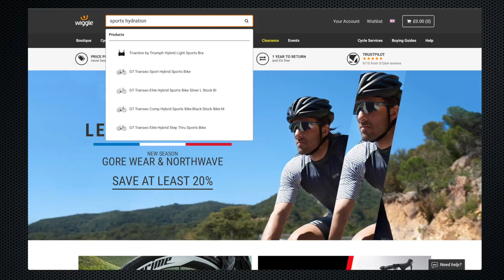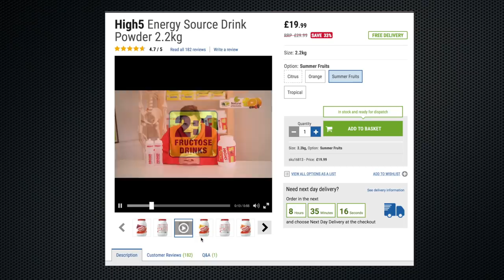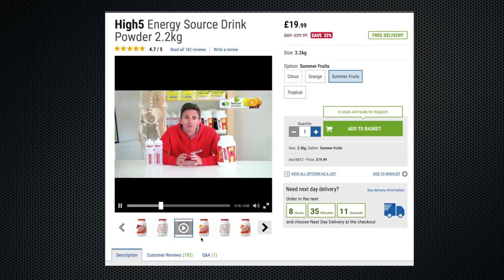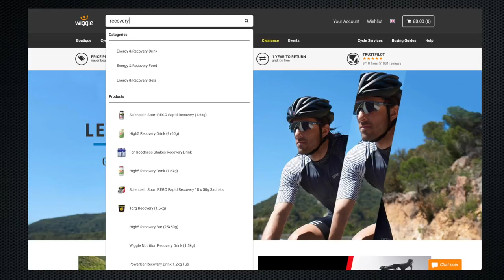Wet Your Whistle (Hydration On The Bike)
Turns out that on the bike hydration is more than just taking a couple of sips of whatever liquid is in your bidon every now and then. I hate to admit it but, until I started researching this film, its something that I have been getting wrong.